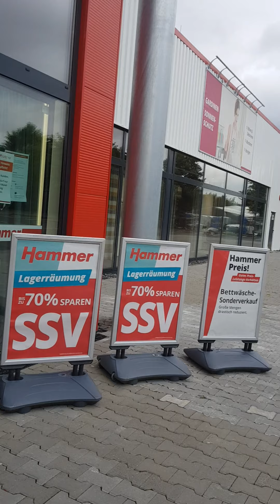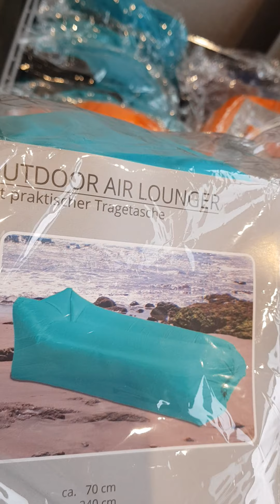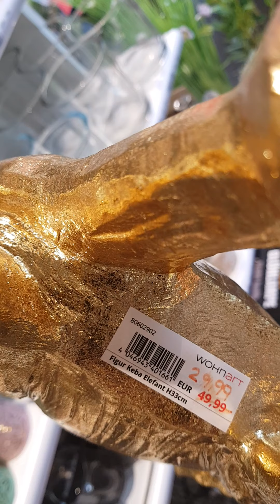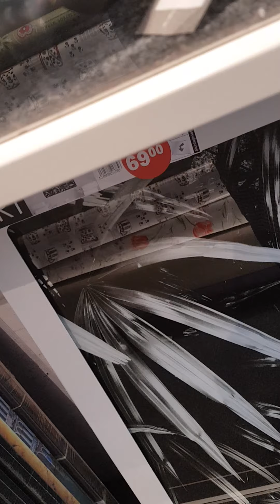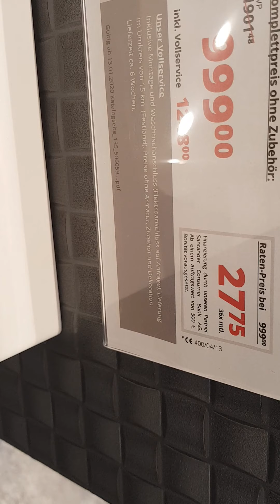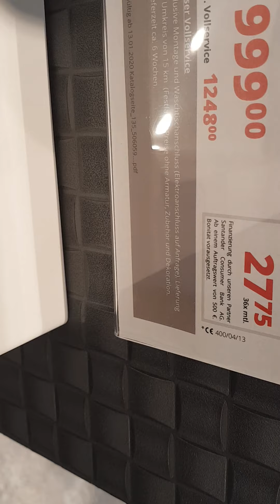جولة في هامر تخفيضات 70% هامر Hammer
70%hammer  محلات هامر  70%تخفيضات

تخفيظات هائلة
💟👀🛍👜🎒👟👡👠👞👑تخفيضات في جميع محلات ألمانيا